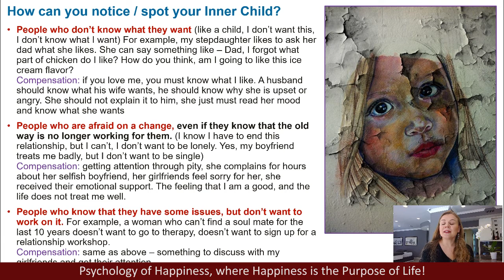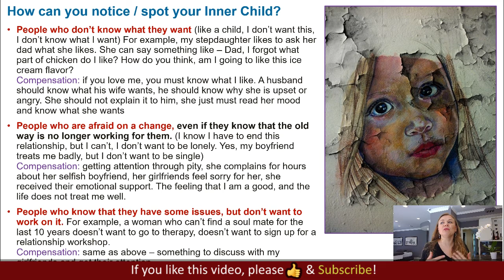I don't know what I want to do in life | Life coaching tips for men and women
I don't know what I want to do in life. I don't know how to understand myself better. Life coaching tips for men and women. 📌 Full video

Elena Semenek
Your online therapist and a life coach,